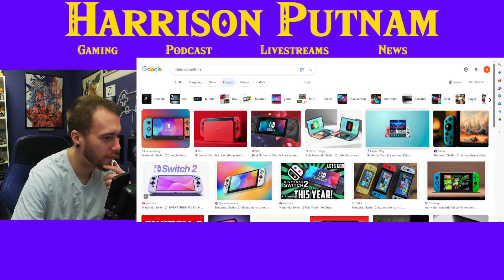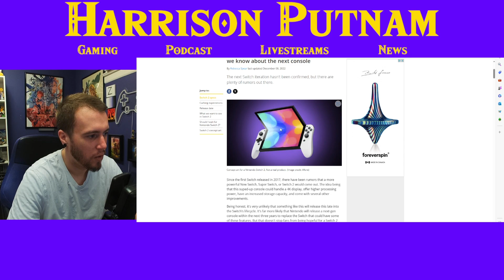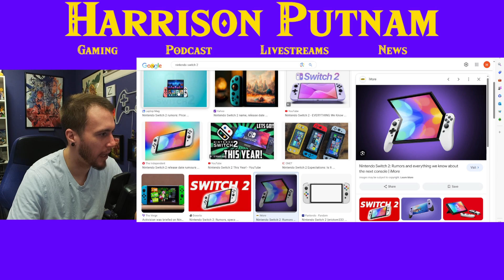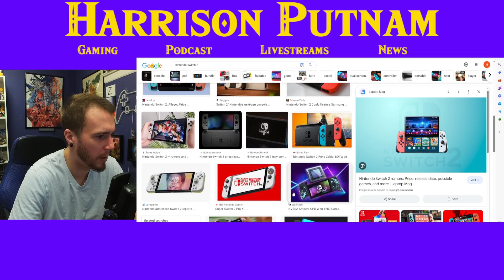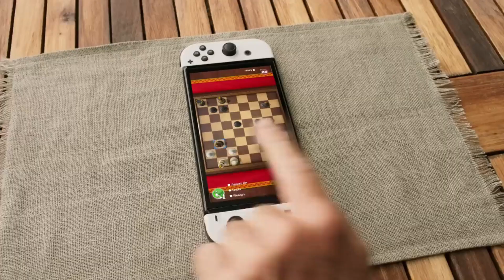What I want the Switch 2 to be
We are finally in 2024 and its very likely that we will be getting Switch 2 announcement this year. Let's talk about what I want the Switch 2 to be.

Top 10 Games on Switch (that you may not know about)

My Game Room Setup